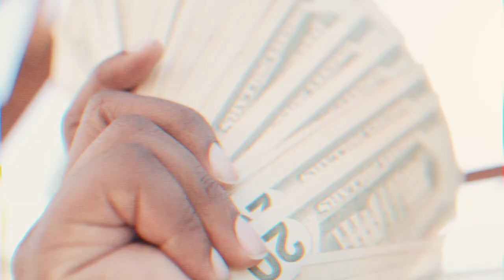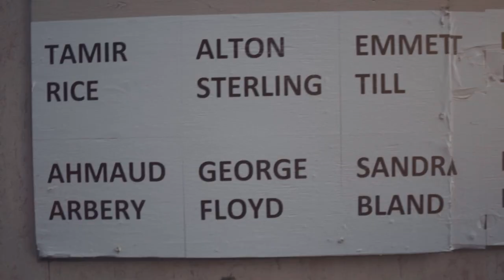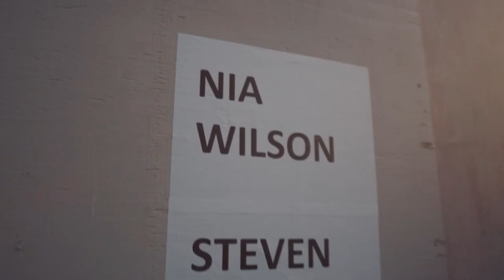Clear Vision- All GasSHOT BY Cuzzo Shot This @Dahoodnerds - (Official Music Video)